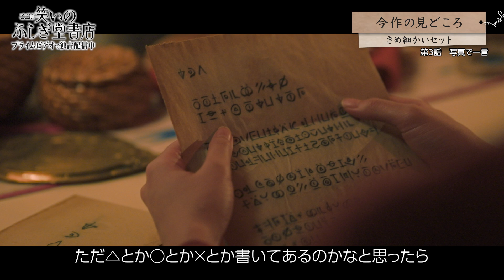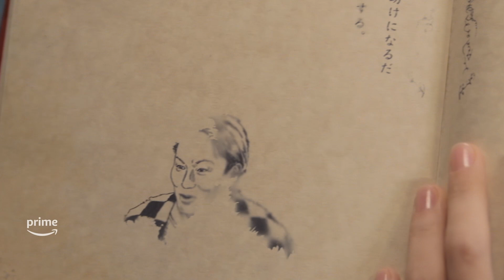『ここは笑いのふしぎ堂書店』アフタートーク｜プライムビデオ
プライムビデオで独占配信中！
今だから話せる撮影秘話満載のアフタートークをお届けします。

『ここは笑いのふしぎ堂書店』は、“ネタがスベると災いが起こる”ふしぎな世界に突如転生させられた芸人たちが、台本やセリフを一切持たず、壮大なドラマと極限のムチャぶりにアドリブで挑む、新ジャンルの映像エンターテインメント。

あらすじ：
ある古書店に持ち込まれた一冊の本。店長(内村光良)とアルバイト店員の琴音(高山一実)がその本を開くと、登場人物やセリフ部分が不自然に空白になっている…
そしてその本に名前を書き込まれた芸人は、謎の青年(勝地涼)たちが待ち受ける「笑いを失った島」に転生され、読み進めると共にセリフの文字が浮かび上がり物語が進行する不思議な本だった！？

概要
タイトル：『ここは笑いのふしぎ堂書店』
配信開始日：2023年11月22日(水)
※配信内容・スケジュールは予告なく変更になる場合がございます。
話数：本編6話一挙配信
作品ページ：

出演：内村光良、高山一実、小峠英二、中岡創一、田中卓志、
秋山寛貴、安藤なつ、ウド鈴木、狩野英孝、川村エミコ、
カンニング竹山、クロちゃん、小宮浩信、友近、西村瑞樹、
バービー、別府ともひこ、みちお、ほか

勝地涼、山下リオ、福山翔大、マギー、勝村政信、伊武雅刀、ほか

プライムビデオ公式SNS